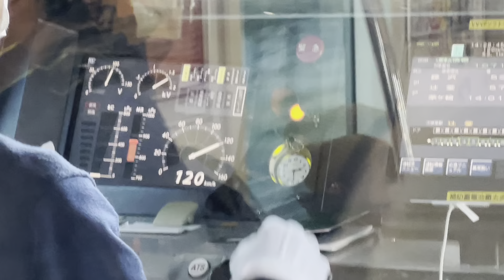乗車電、回復運転で藤沢→茅ヶ崎駅間で最高速度の120km/hを記録！（2024.2.12.14:28）